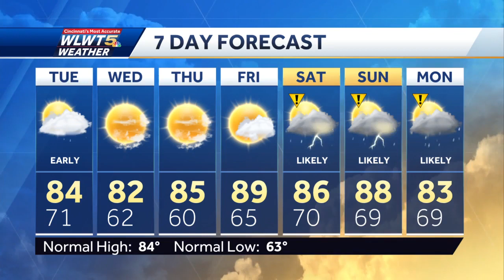Heavy Rain Possible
Showers and storms through Tuesday morning could produced localized flooding.